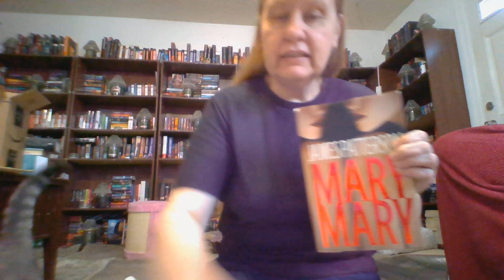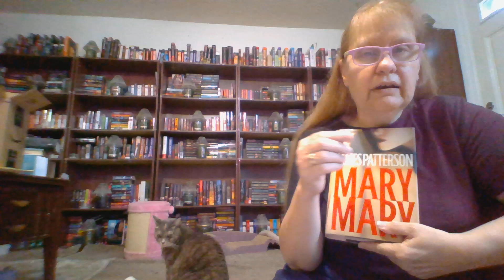MARY MARY 11 JAMES PATTERSON REVIEW, can alex cross legally arrest people in Africa?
ALEX USES UP ALOT OF FREQUENT FLIER MILES TRAVELING FROM DC TO LA & SEATTLE IN THIS BOOK.
IS THERE ONE KILLER OR 2? What's up with christine? Jamilla? and Kayla does alex cross need more women in his life? like an LA DET?
Please check out FLASHBACK MONDAYS, Where I talk about RT BOOK REVIEW MAGAZINE, and offer up recommendations for your reading pleasure, from historical romance, mystery, inspirational, sci fi, some teen, contemporary romance, paranormal, urban fantasy and harlequin.
Also check out IF/THEN Friday’s. if you like this author then you might like this one.
And STAR TREK NEXT GENERATION WEEKLY EPISODE RECAP ON FRIDAYS
AND MY DAILY BOOK REVIEWS
Is your favorite author's book reviewed in this magazine? or this one? please check out flashback monday every monday to find out!